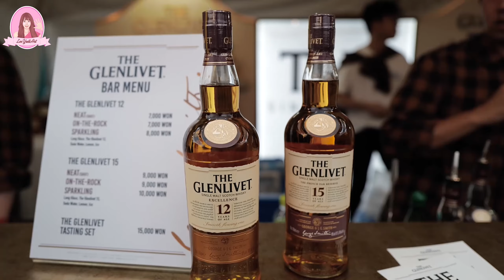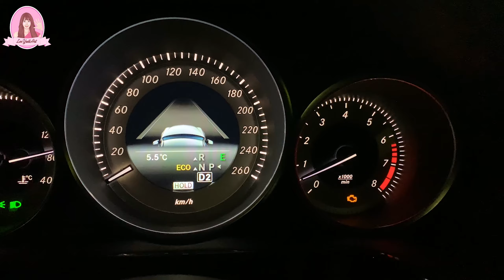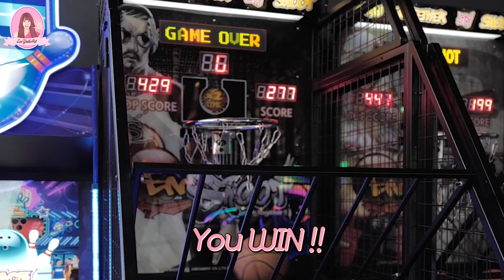[Vlog]일상에서 겪은 황당한 사건🕊스팅콘서트 보고, 귀요미들에게 심쿵하고, 힐링하는 일상 데이트 브이로그 [이율아트]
[Vlog]비둘기들에게 습격당한 황당한 사건🕊스팅콘서트 보고, 귀요미들에게 심쿵하고, 힐링하는 일상 데이트 브이로그 [이율아트]

로율님들 Hi~🌸
비둘기들이 작업실을 습격한 사건
너무 많은 비둘기들이 숙소로 정한 곳이 바로 이율아트 작업실?
갑자기 왜 이런 일이 생긴거죠?ㅎ ㄷ ㄷ
스팅이 내한 했을때 엄마와 함께 다녀왔죠.
스팅할아버지 머리서 실루엣 보고 깜놀했다는..
지안이랑 지호 저의 귀욤뽀작 조카들을 소개합니다.
조카들과 동물원과 아쿠아리움에 다녀왔어요.
마숄프와 함께한 데이트 브이로그도 선물처럼 있어요.
둘이서 농구대결했는데 결과는?
(나의 운동신경에 놀랐지?)
힐링 네일아트도 받고 사건사고도 가득한 브이로그
아 참! 저 안경 맞췄어요.
정말 많은 일들이 일어났었네요 ㅋㅋ
여러분과 함께 나눠봅니다.